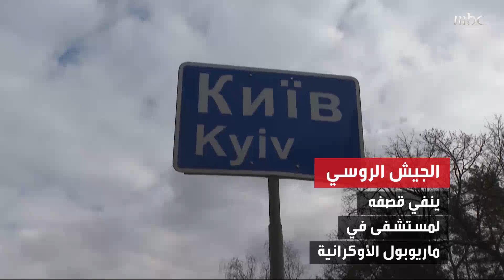ماكرون: لا نتوقع حلاً دبلوماسياً للأزمة الأوكرانية في الأيام المقبلة